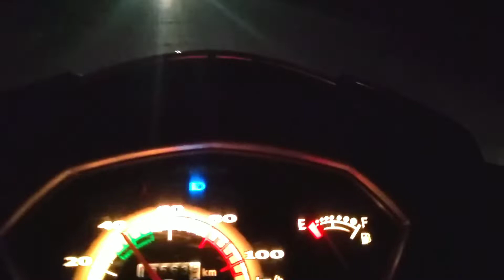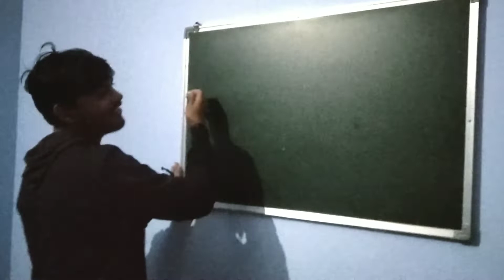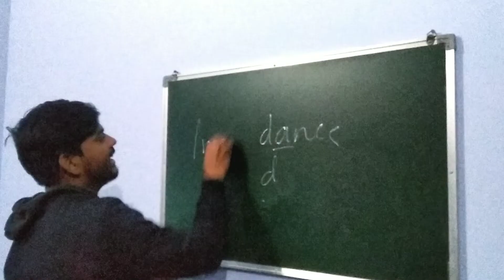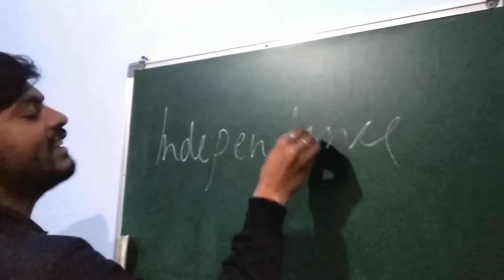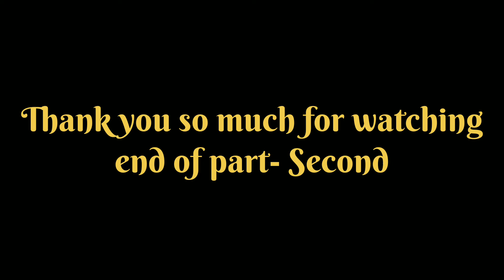Masi Ghar Aa Gaye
God bless you, take care all